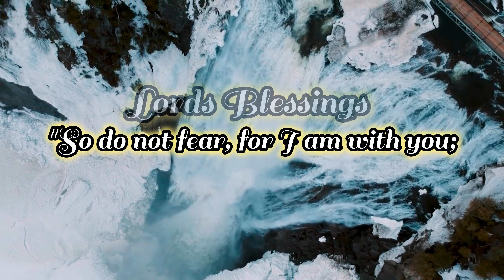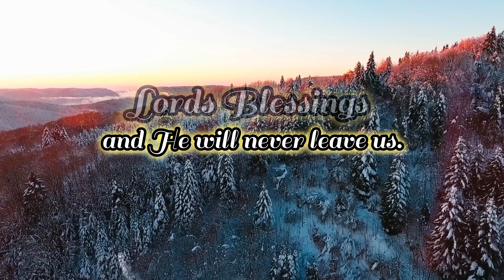What To Do When Anxiety Has Its Grip On You